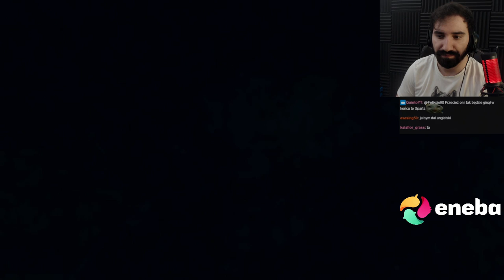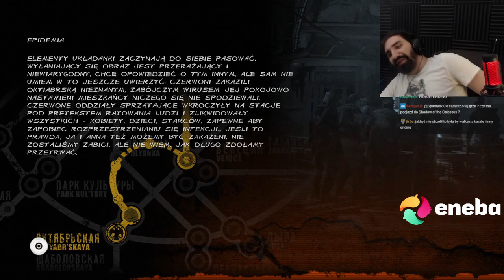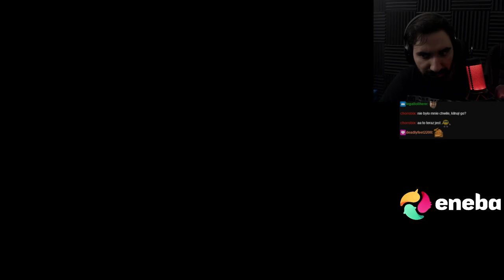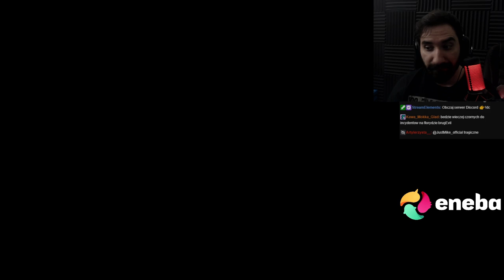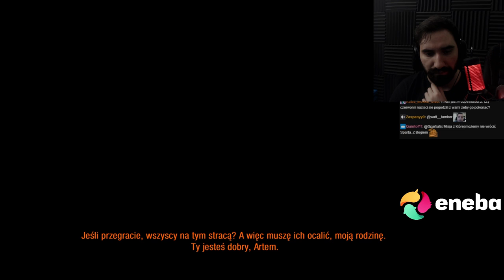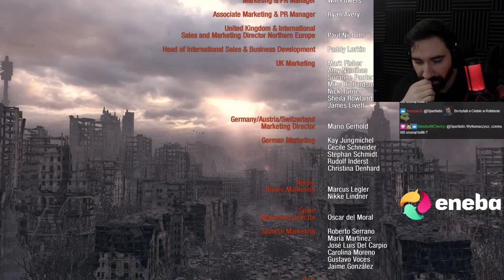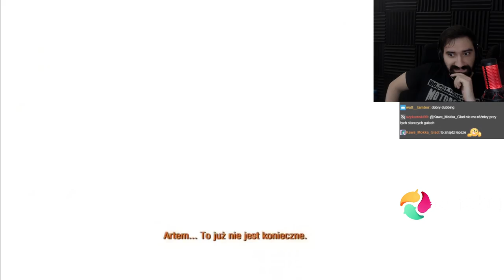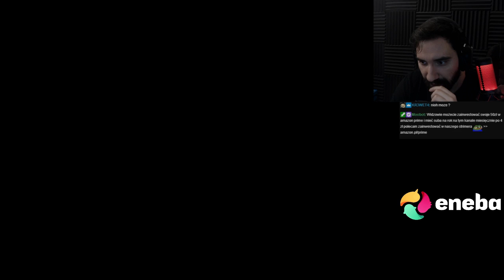METRO LAST LIGHT - CUDOWNA KONTYNUACJA JESZCZE LEPSZA NIŻ POPRZEDNICZKA 😎 | CAŁA GRA